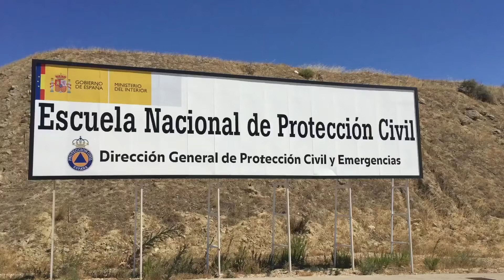29.06.2017 La DGSeguridad organiza un simulacro de accidente con ciclistas